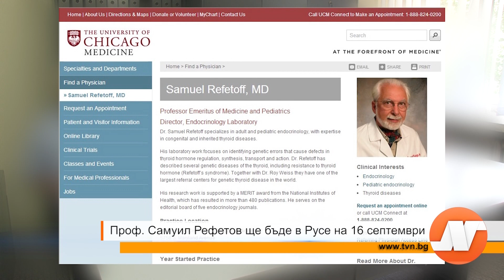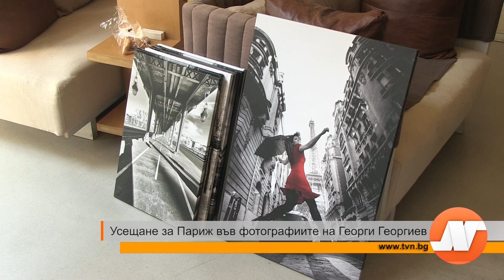Емисия новини 08 август